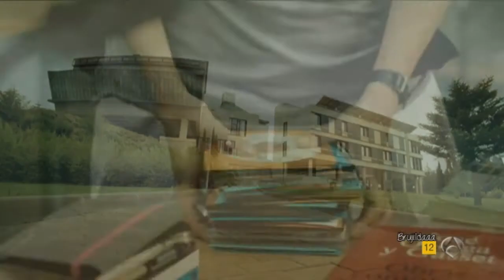'Torment' Parte 1 (Capítulo 2)